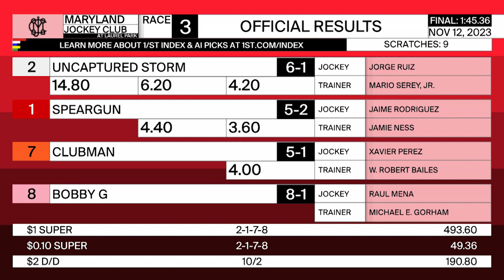LAUREL PARK 11 12 2023 RACE 3